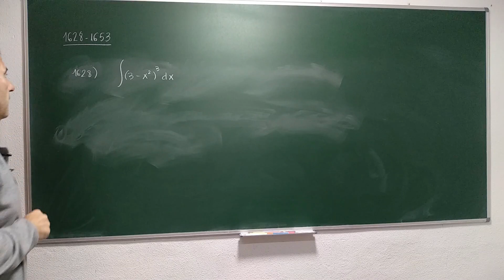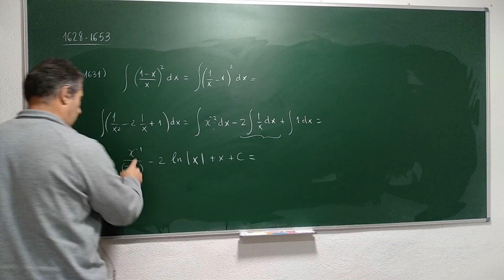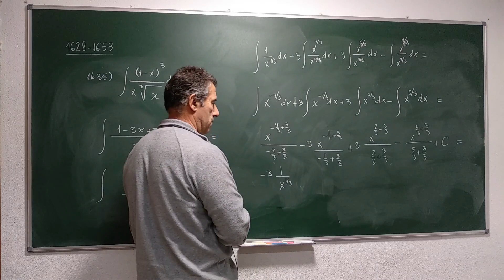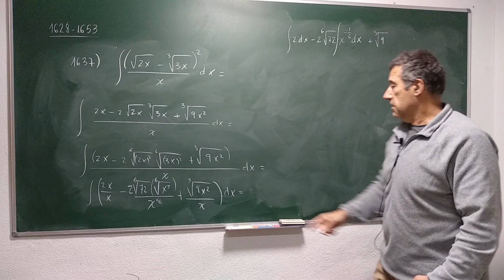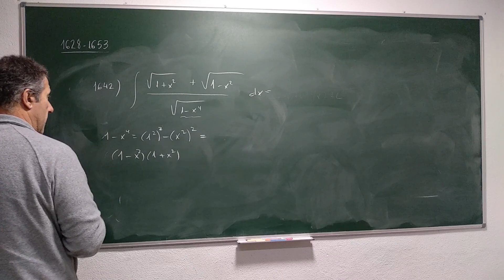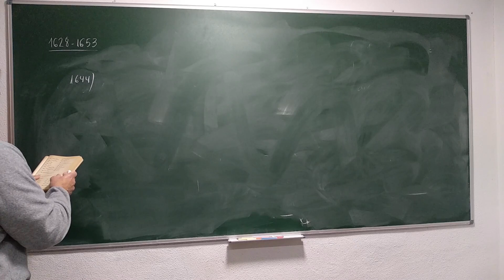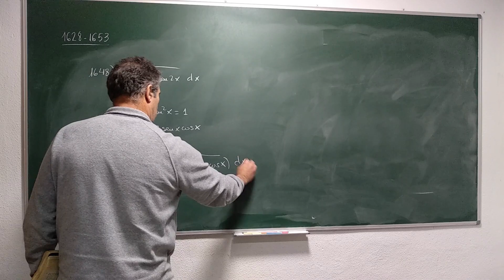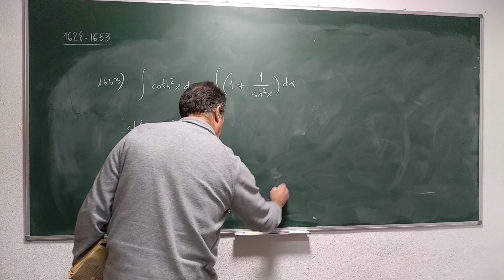Matemáticas durante el confinamiento por coronavirus Integración 1628 1653 Demidovich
Resolvemos un montón de integrales indefinidas. Desde el ejercicio 1628 hasta el ejercicio 1653 del libro de "5000 problemas de Análisis Matemático" de Demidovich.